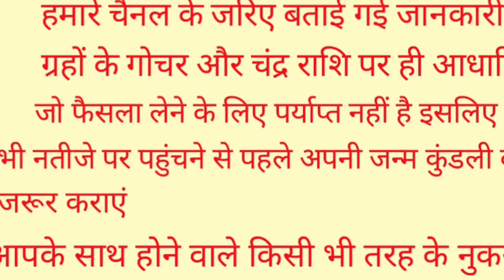18 फरवरी महाशिवरात्रि तुलसी के नीचे बांधे ये एक चीज रातो रात हो जाओगे मालामाल || Tulsi Puja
18 फरवरी महाशिवरात्रि तुलसी के नीचे बांधे ये एक चीज रातो रात हो जाओगे मालामाल || Tulsi Puja